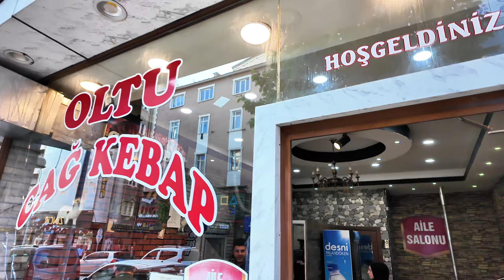"Oltu Cağ Kebabı: Türk Mutfağının Gizli Hazinesi!"erzurum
Cağ Kebabı, Türkiye'nin Erzurum iline özgü, özellikle Oltu ilçesinde yapılan geleneksel bir kebap çeşididir. Adını, etin pişirildiği ve şişe dizildiği "cağ" adı verilen özel şişten alır. Kuzu etinden yapılan Cağ Kebabı, etin marine edilip yatay olarak dönen bir şişte odun ateşinde ağır ağır pişirilmesiyle hazırlanır. İnce dilimler halinde kesilerek servis edilir ve genellikle lavaş ekmeğiyle sunulur. Zengin aroması ve kendine has pişirme tekniği ile Cağ Kebabı, Türk mutfağının benzersiz lezzetlerinden biridir.